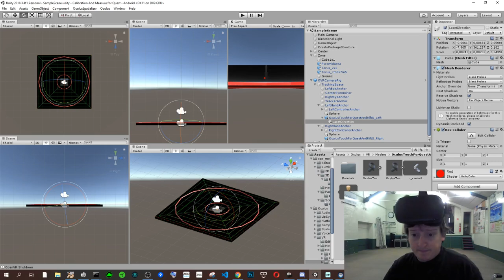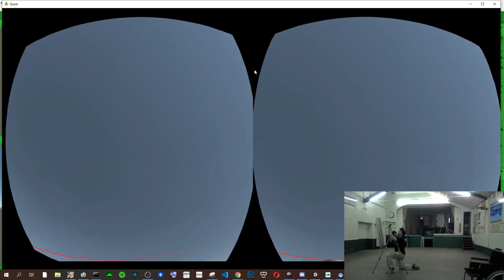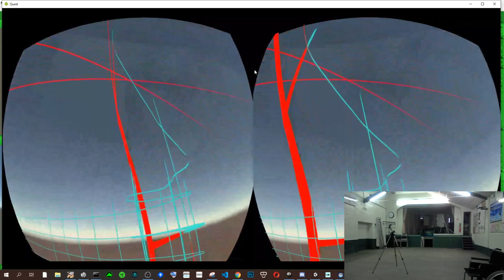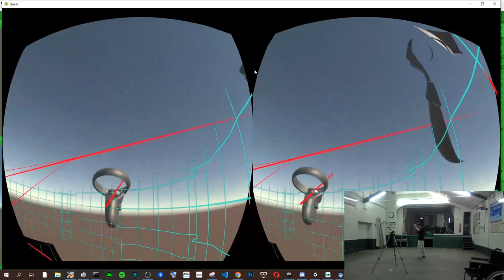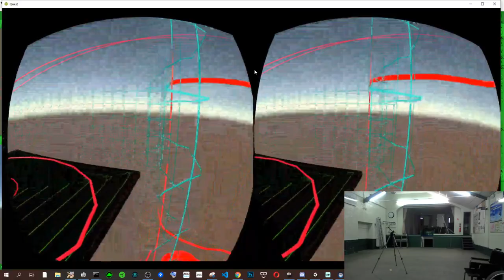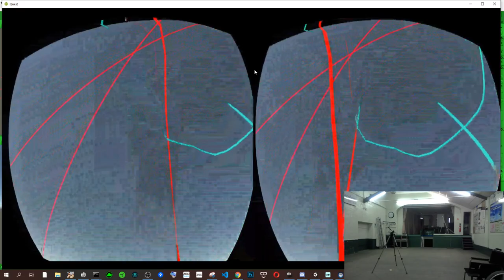Code & Quests: Fail, Try to make a volume measure tool with controller (50-90 cm precision)